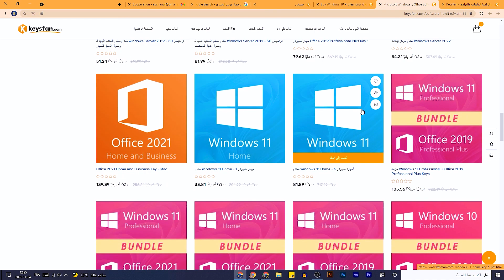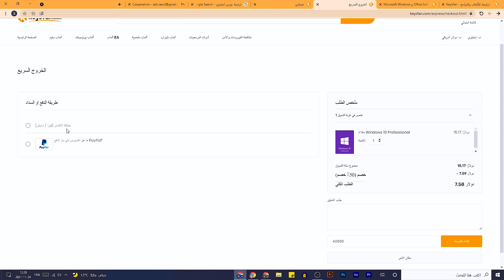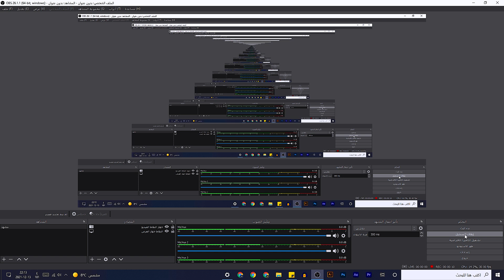مقارنة بين أفضل سماعتين إقتصاديتين للألعاب في الجزائر